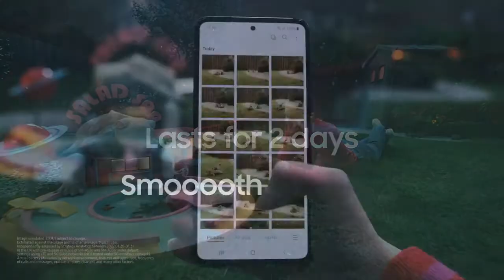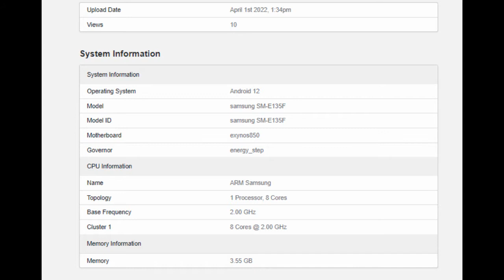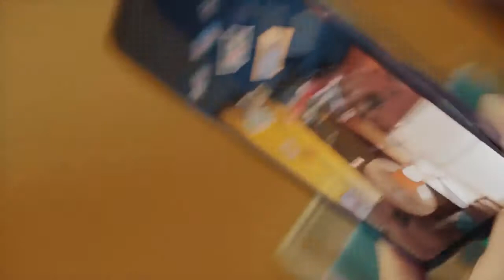مواصفات جالكسي اف 13 في آخر تسريبات قبل الاطلاق⚡GALAXY F13 2022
هاتف خرافي من سامسونج الكشف رسمياً عن موعد اطلاقه |جالكسي اف 23⚡GALAXY F13  2022
 |⚡GALAXY F23 2022